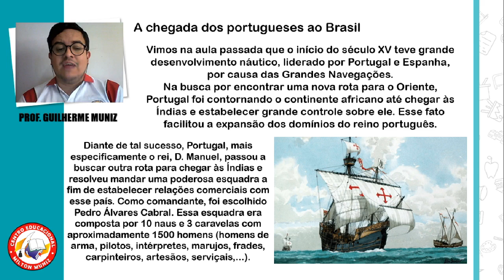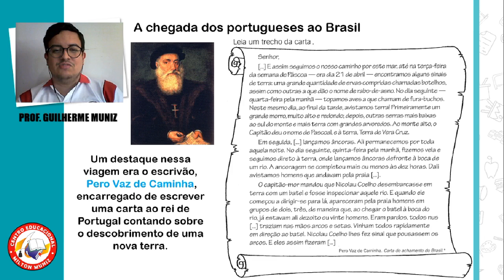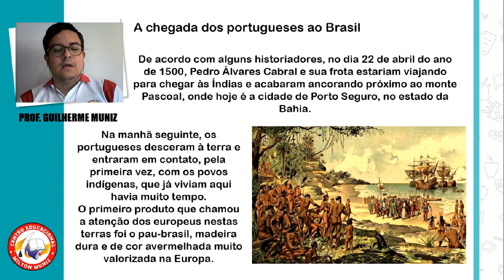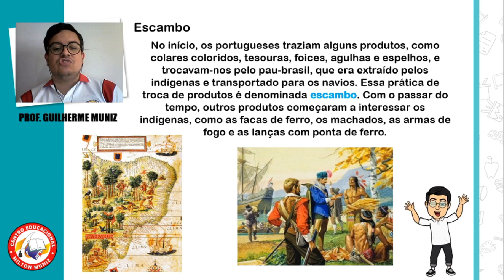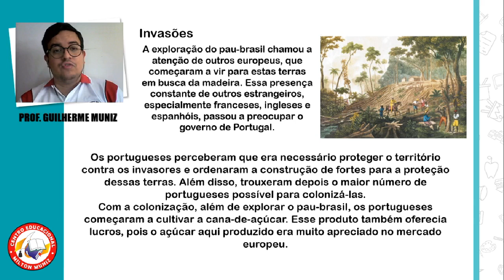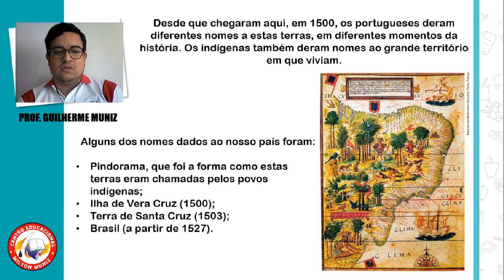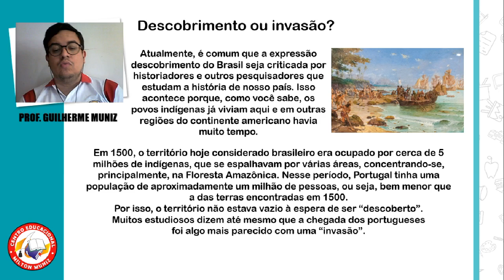História - Chegada dos portugueses ao Brasil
Centro Educacional Milton Muniz
Professor: Guilherme Muniz
Aulas remotas 2021 / Maricá - RJ